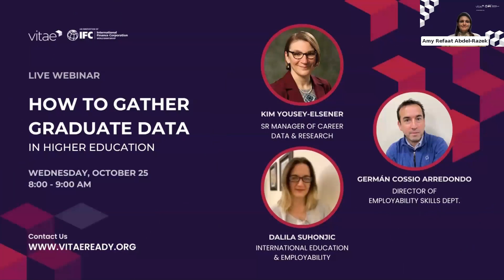How to Gather Graduate Tracer Survey Data Webinar | IFC Education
The job market is constantly changing. Collecting employment data by program, can provide education institutions with valuable insights into the labor market, help identify skill shortages, and inform decisions about their programs. In this webinar, you will learn how to:

1) Keep up with a changing job market;
2) Illustrate to students how their degree can lead to better employment opportunities;
3) Setup a graduate tracer survey and leverage data sources;
4) Identify trends, especially in countries where reporting is not mandatory, and national comparison may be challenging.

Our panel of higher education experts will provide practical information and examples from around the world to help institutions better gather, analyze, and make evidence-based decisions with their data.

Learn more about how Vitae helps higher education institutions reach best practices